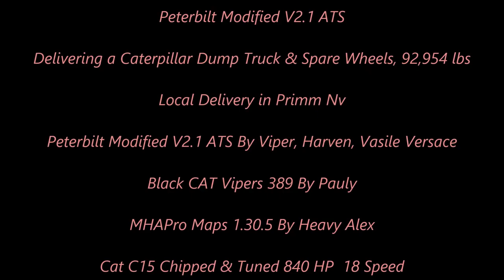American Truck Simulator Caterpillar Dump Truck & Spare Wheels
Black CAT Vipers 389 Skin

MAPS

CSIO Technologies

Cyberpower
i7-7700 K 4.2 K Processor 16 GB Memory
4.2 Processor Speed
240 GB SSD  2 TB Hard drive